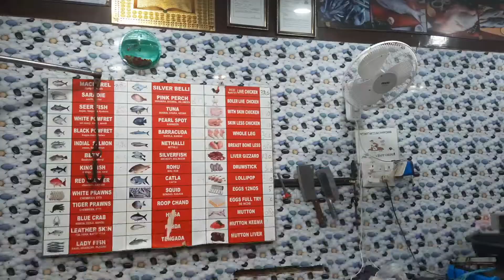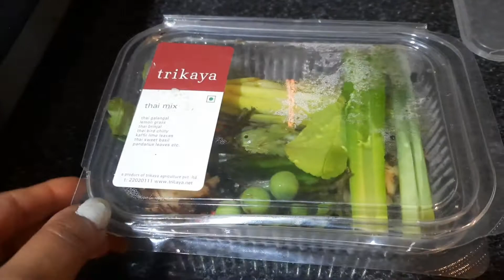Thai Green Curry Recipe in Assamese | Kitchen Hack | VLOG #6